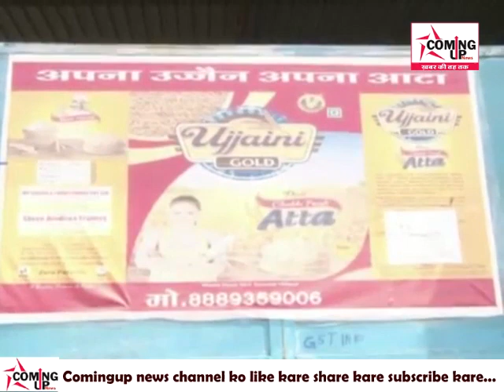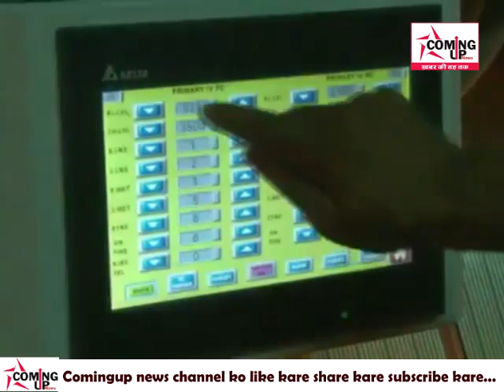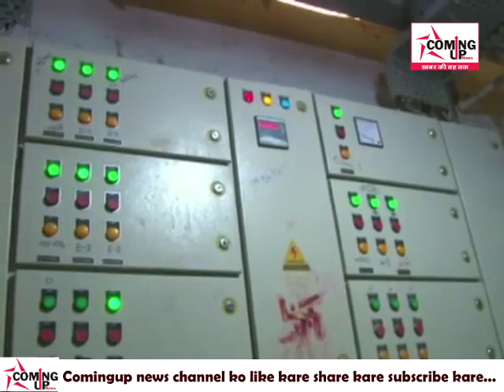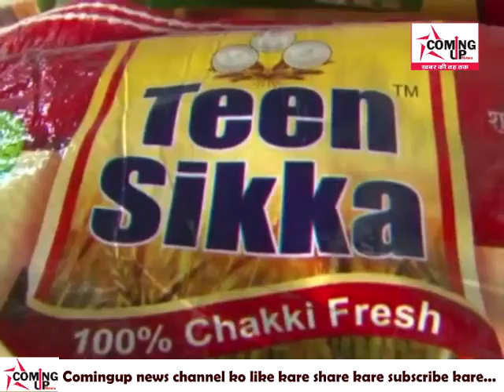How dough is made | Easy formula for making wheat flour | Spice Machine | पैकिंग आटा कैसे बनता है...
ComingUp News

देखे किस तरह गेंहू को मशीन में डाल कर बनाते हे आटा जान कर आप भी रह जायेंगे हेरान देखे पूरा विडियो